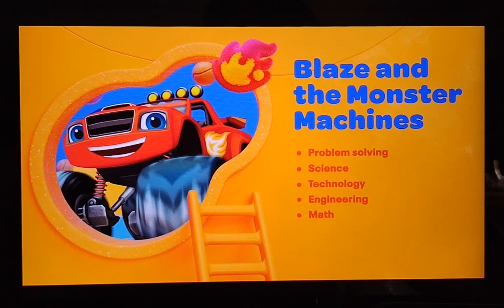Nick Jr. Blaze and the Monster Machines Curriculum Board (2023)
• Problem solving
• Science
• Technology
• Engineering
• Math